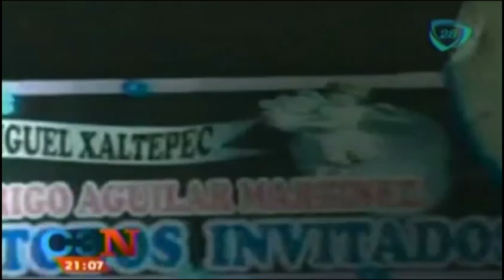Explota tubería de gas natural en San Pedro, Nuevo León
Explota tubería de gas natural en San Pedro, Nuevo León; provoca incendio

Se filtran fotos de un supuesto desnudo de Selena Gomez